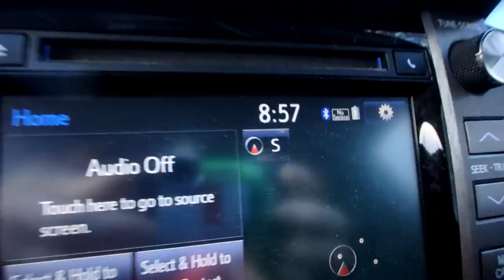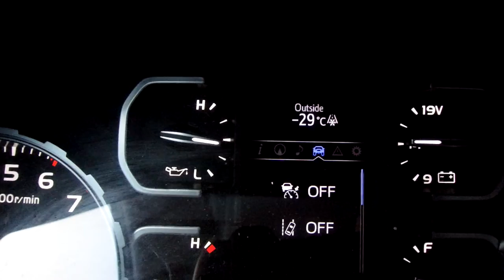black prince 호수 지역 산악 스키 강습.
6명이 1월1일 2022년 갤거리 한인 M.C 산악 스키 클럽 발대식.
대장 엄복철(바우).